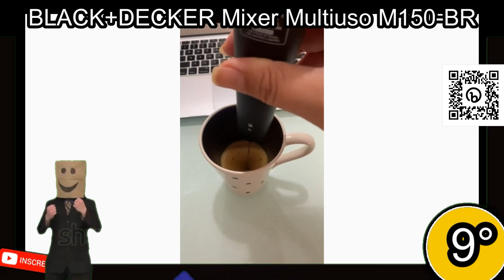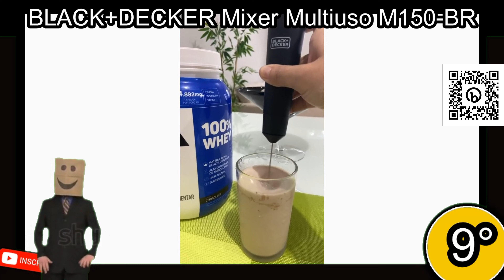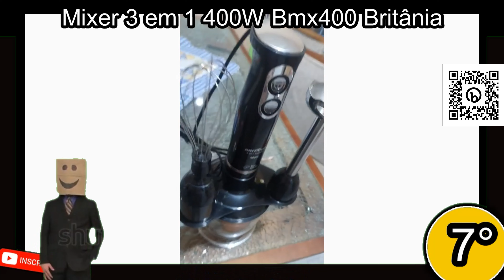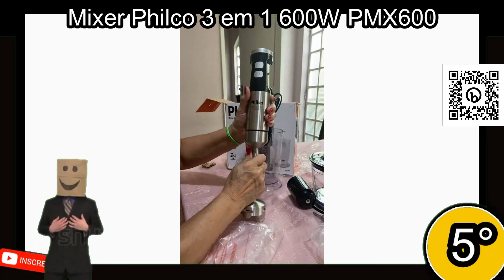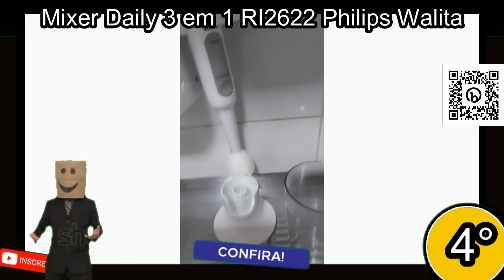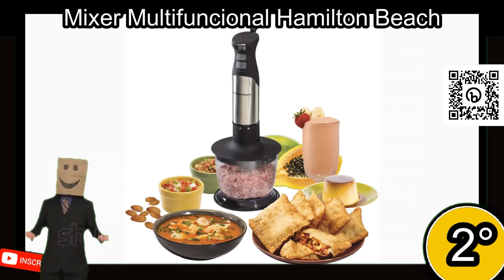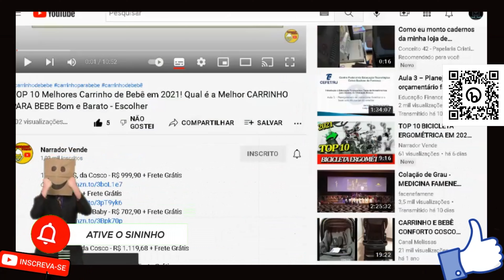TOP 10 Melhores MIXERS DE COZINHA EM 2023 - Qual é o Melhor MIXER 110v/220v CUSTO BENEFICIO BARATO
☝️Ofertas Diárias☝️

1° BLACK+DECKER Mixer Vertical Fusion Mix 600W MK600-BR - R$ 321,90 Entrega GRÁTIS
2° Mixer Multifuncional Hamilton Beach - R$ 399,90 Entrega GRÁTIS
3° Mixer Mondial Power Premium 500W M-07 - R$ 345,90 Entrega GRÁTIS
4° Mixer Daily 3 em 1 RI2622 Philips Walita - R$ 329,90 Entrega GRÁTIS
5° Mixer Philco 3 em 1 600W PMX600 - R$ 379,90 Entrega GRÁTIS
6° Mixer Philco com Copo 700W PMX700 - R$ 249,90 Entrega GRÁTIS
7° Mixer 3 em 1 400W 2 velocidades  Bmx400 Britânia - R$ 208,90 Entrega GRÁTIS
8° Mixer 3 em 1 Gourmet 350W Multilaser FP05 - R$ 163,00 Entrega GRÁTIS
9° BLACK+DECKER Mixer Misturador Multiuso M150-BR - R$ 62,20 Entrega GRÁTIS
10° Mixer Cadence Fast Blend Colors MIX291 - R$ 109,90 Entrega GRÁTIS

Como Escolher o Melhor Mixer em 2023?

Para escolher o melhor mixer em 2023, leve em consideração a potência adequada para suas necessidades, preferencialmente acima de 300 watts. Opte por modelos com velocidades variáveis e lâminas afiadas em aço inoxidável. Acessórios extras, facilidade de uso e limpeza são vantagens importantes.

Qual é a função do mixer?
Qual é o melhor mixer?
Qual o valor de um mixer?
Qual o melhor e mais potente mixer?
Qual a vantagem de ter um mixer?
O que saber antes de comprar um mixer?
É melhor um mixer ou liquidificador?
O que faz um mixer 3 em 1?
Qual o mixer usado no MasterChef?

TOP 10 Melhores FRIGOBARES de 2022 - Qual é  o Melhor Frigobar p/ Comprar - Consul  Midea - Brastemp
TOP 10 Melhores PURIFICADORES DE ÁGUA em 2022 - Qual Melhor PURIFICADOR DE AGUA Bom e Barato p/ Ter
TOP 10 Melhores IPHONE em 2022 - Vale a Pena Comprar Um Iphone Para 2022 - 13 Pro Max, 12, 11 Qual?
TOP 10 Melhores ROBÔS ASPIRADORES em 2022 - Qual é o Melhor Aspirador de Pó Robô p/ Comprar em 2022?
TOP 10 Melhores SMARTPHONE XIAOMI DE 2022 -Qual é o Melhor Celular Xiaomi p/ Comprar Custo Benefício
👉 TOP 10 MELHORES CADEIRAS GAMERS DE 2022   VEJA A MELHOR CADEIRA PARA QUARTO GAMER EM 2022 BARATAS!
10 FORNO MICROONDAS C/ Melhor Custo Beneficio Bom e Barato p/ Escolher em 2022  Micro-ondas Elétrico
10 ROBÔ ASPIRADOR DE PÓ Bom e Barato c/ Melhor Custo Beneficio p/ Escolher/Comprar em 2022 Potente
10 LAVADORA DE ALTA PRESSÃO Custo Beneficio Boa e Barata em 2022 - Máquina Profissional p/ Escolher
10 COOKTOP c/ Melhor Custo Beneficio Bom e Barato p/ Comprar em 2022/2023 - Melhores Cooktops Online
10 Melhores TANQUINHO DE ROUPA Custo Beneficio p Comprar em 2022 - Qual Melhor p Escolher /COLORMAQ